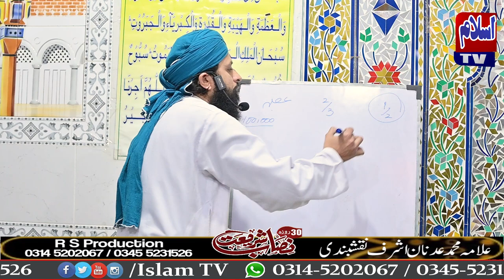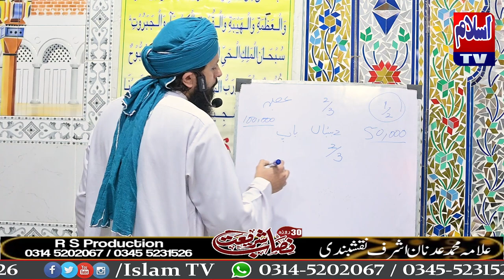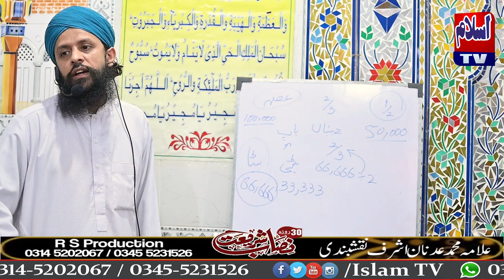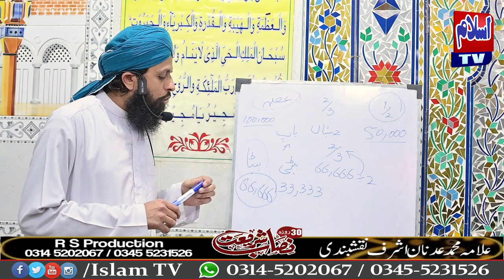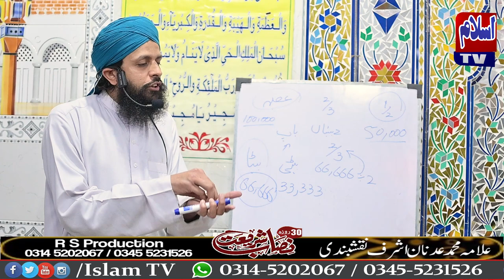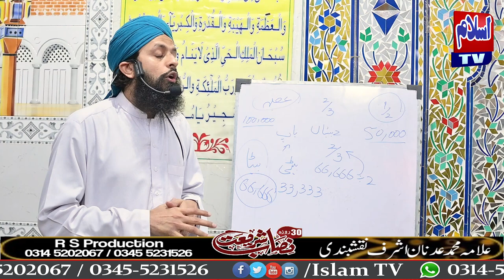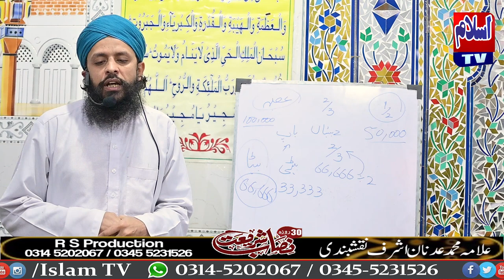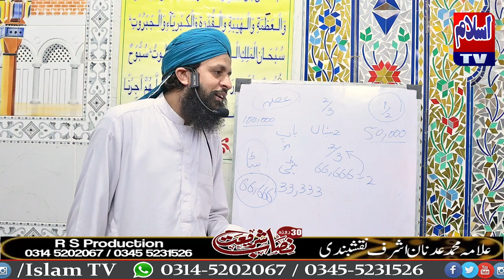Beti Ka Wirasat Me Hissa || Hazrat Alama Adnan Ashraf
virasat mein behan ka hissa
wirasat
virasat mein beti ka hissa
virasat ki taqseem
wirasat me hissa
wirasat ki taqseem
virasat
wirasat ki taqseem ka tarika
virasat me behano ka hissa mat khao
wirasat ki taqseem ka tarika in urdu
beti ki wirasat
virasat mein behan ka hissa kitna hai
wirasat me ladki yani beti ka kitna hissa hota hai?
wirasat ki taqseem in quran
virast me behano ka hissa
virasat me beti ka hissa
virasat main beti ka hissa
wirasat ka hissa